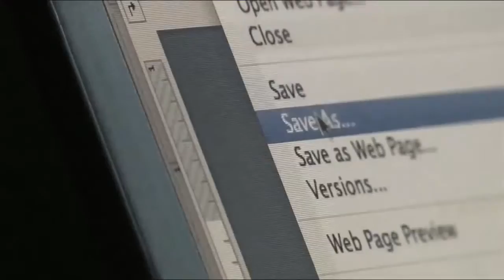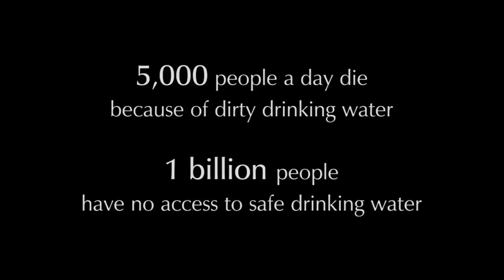A MESSAGE FOR ALL OF HUMANITY 2015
Birth of AI 2015